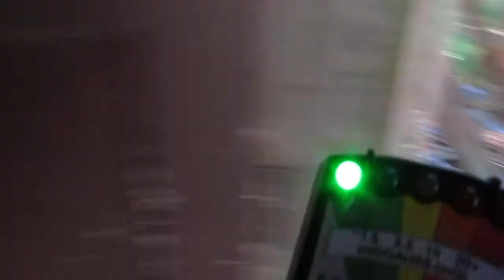Casa Histórica /1 - Conhecendo local